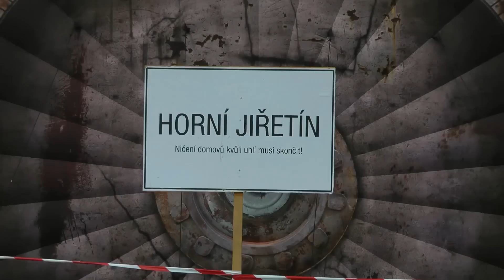Poděkování od dobrovolníků Greenpeace